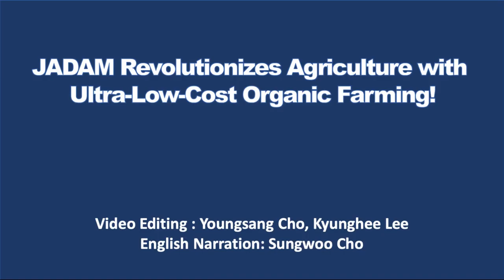NO-TILL with Landscape Fabric & Equipment. JADAM Organic Farming.